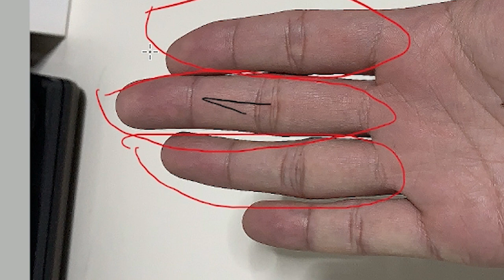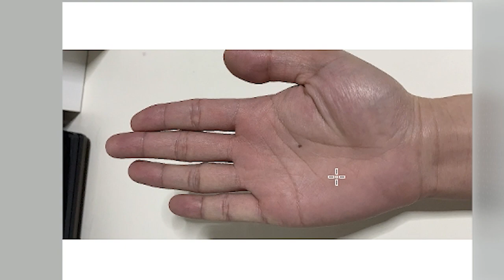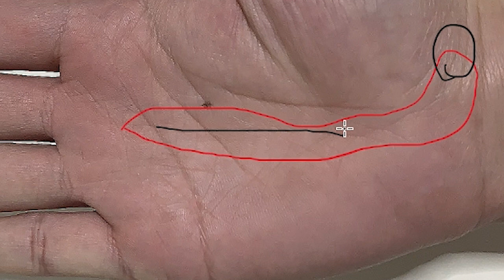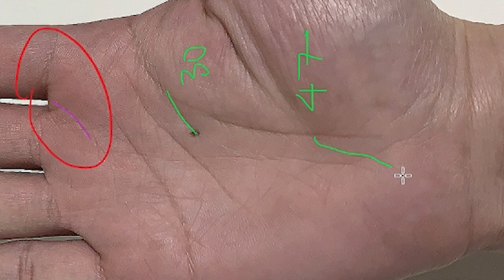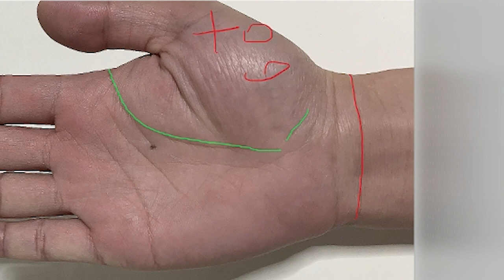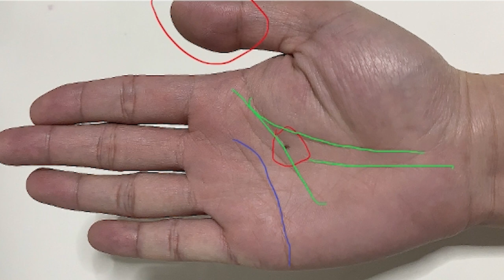Tiên Tri Tiết Lộ Cuộc Đời Qua Vân Bàn Tay (Zalo:0766623979)